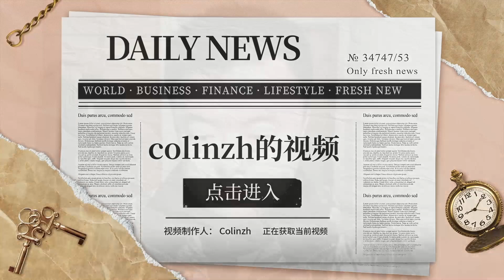【REACTION】【TF家族】TF少年进化论-迷宫 （舞台篇）上集